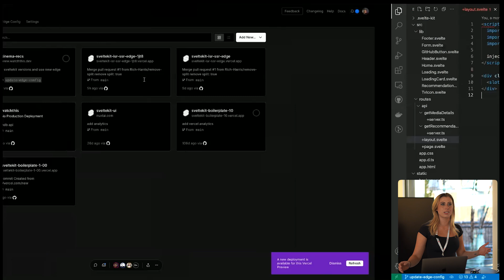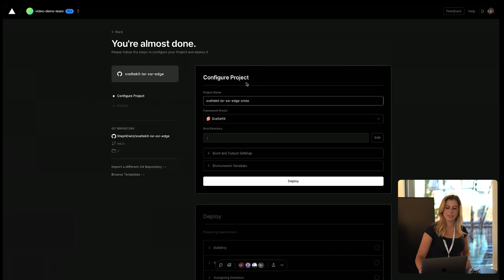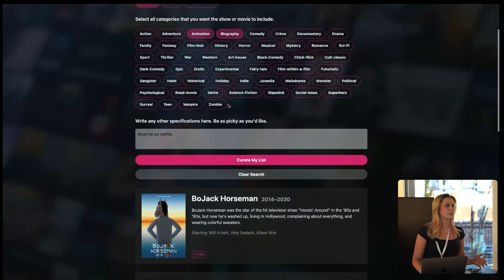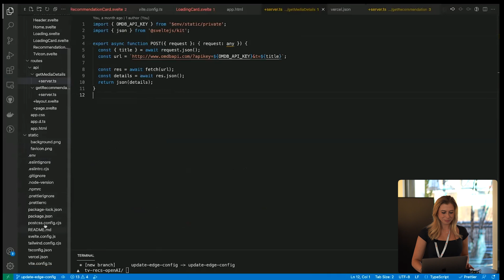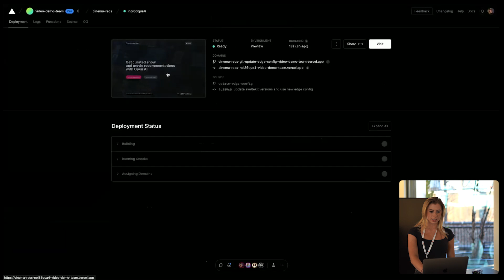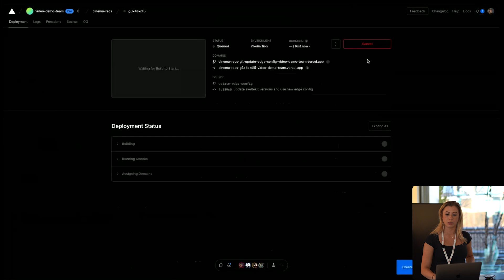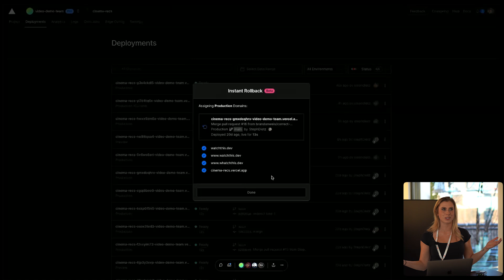Steph Dietz: Svelte on Vercel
Get a behind-the-scenes look at Vercel's Svelte Meetup hosted by Cockroach Labs in NYC. Watch Steph Dietz explain and demos how Svelte works on Vercel. Deploy today

Timestamps
0:00 Introduction
0:39 What is Svelte?
1:40 What is SvelteKit?
2:31 Demo: Sveltekit on Vercel